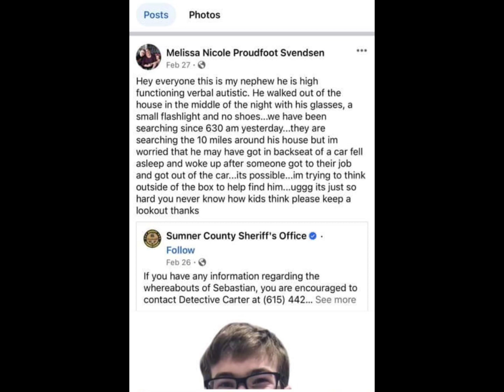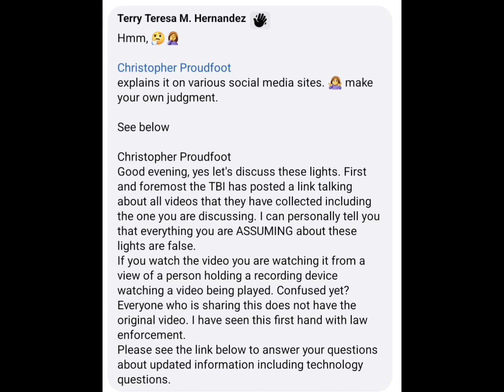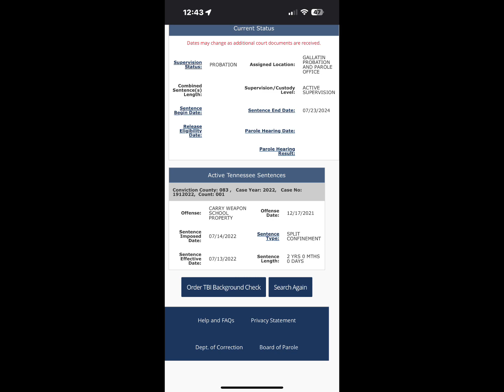Sebastian Rogers MISSING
Sebastian Rogers is 15 years old and MISSING! If you see him PLEASE CONTACT TBI IMMEDIATELY 💚🙏💚🙏